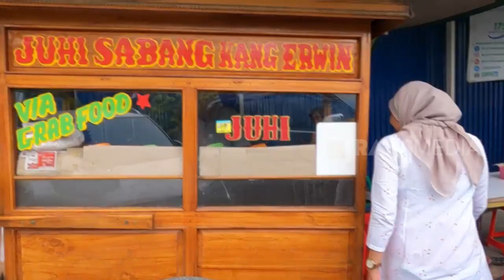Ariesta Wahyu Menikmati Segarnya Rujak Juhi Bang Erwin | MAKAN RECEH (03/03/23)